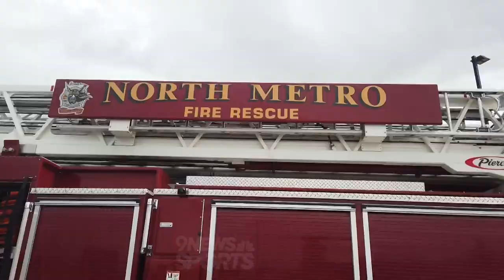Nuggets' rookies life of the party at championship parade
9NEWS rode along with Denver's rookies at the Nuggets' championship parade on Thursday.